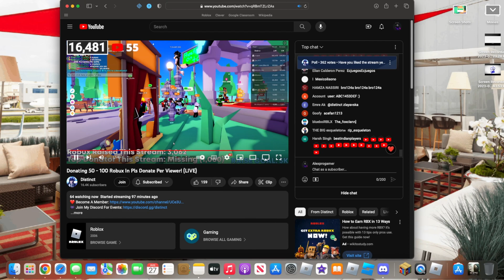Gettting Donated In Please Donate By A Youtuber!